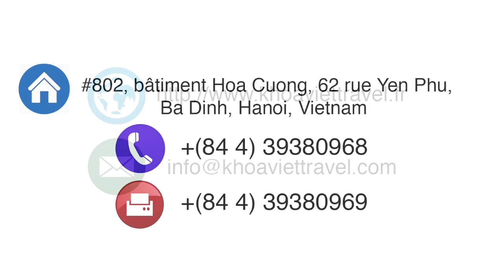Coucher du soleil et nuit à bord dans la baie de Halong